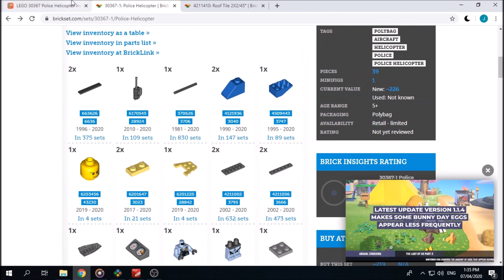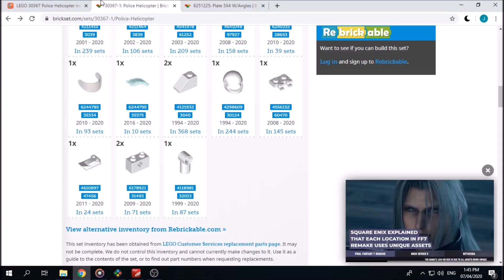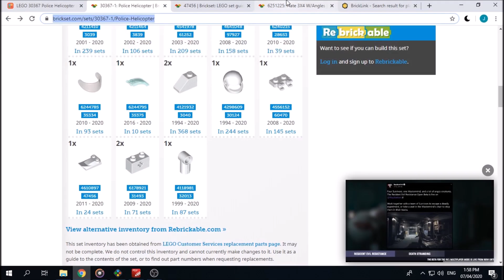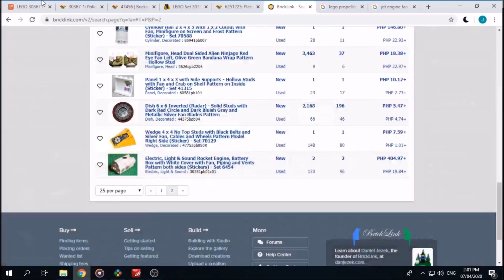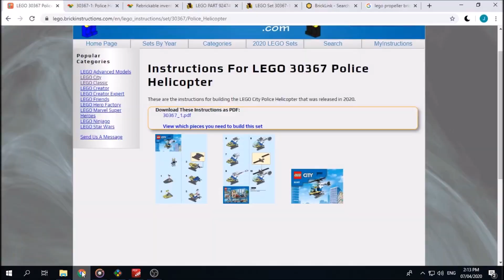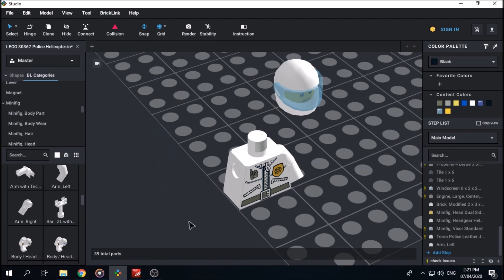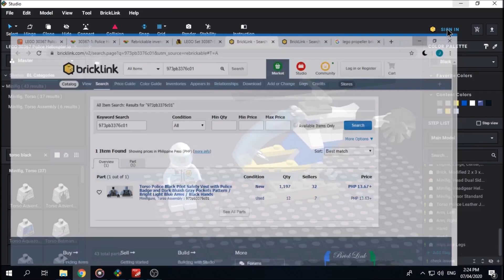LEGO TIMELAPSE. Police Helicopter. Studio 2.0. 1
This is my attempt at building LEGO 30367 Police Helicopter using instructions The software I used to do this was Studio 2.0.

The music in this video is from Vexento. The songs are "Trippy Love" and "Masked Heroes" .